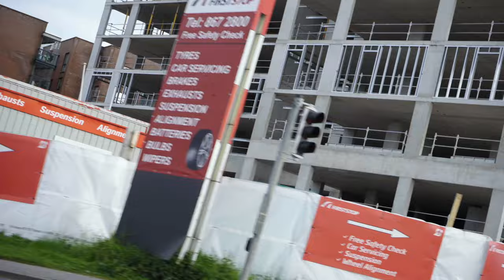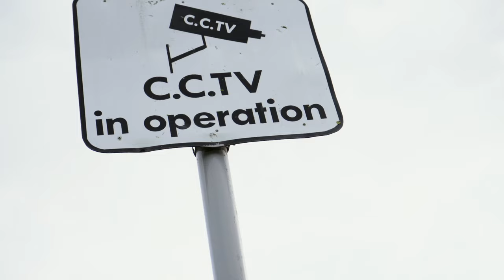Deoraí - Mo litir dheireanach (Offical Music Video)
A song that delves deep into the reverberations of early choices and the voice of retrospection. Melding warm punk disco tones, electrifying rock guitars, and the haunting embrace of a string section, this track is a heartfelt journey through time.

🎥  Video directed by the brilliant Ed.Did.It and brought to life with standout performances from Keiron O'Neill, Tony Ward, and Teddy Darling (of God Creative), this music video offers a visual narrative that enriches the song's profound emotional depth.

Every bit of your support fuels our musical journey.

🎵 Song Credits 🎵
Title: Litir dheireanach (Last Letter)
Artist: Deoraí
Production & Mixing: Deoraí
Mastering: Alan Whelan at Solitaire Studios
String section: Richard John Curran
Electric Guitar: Justin Lewis